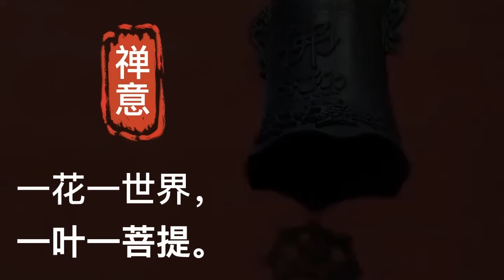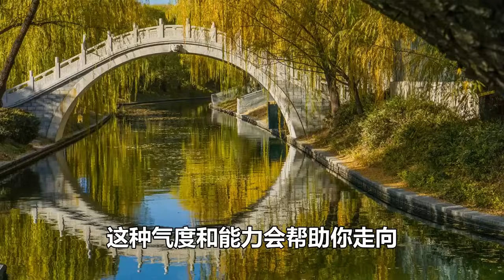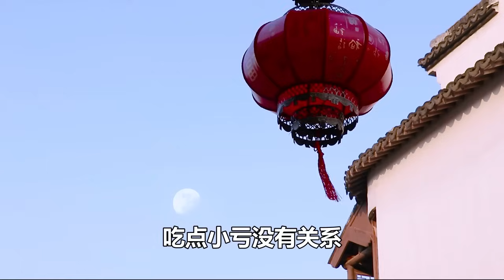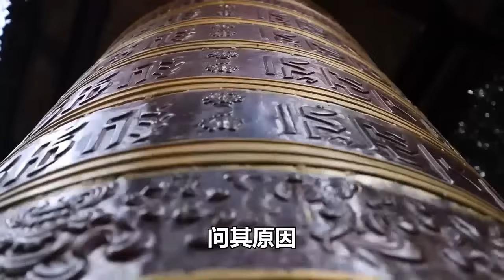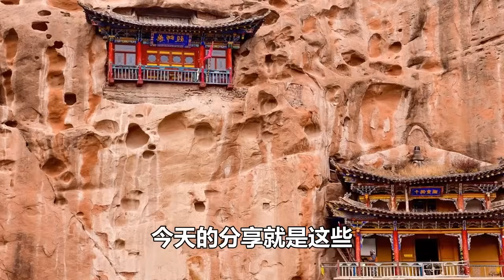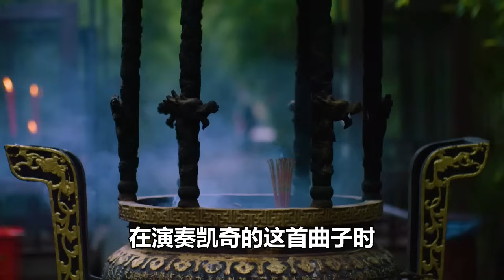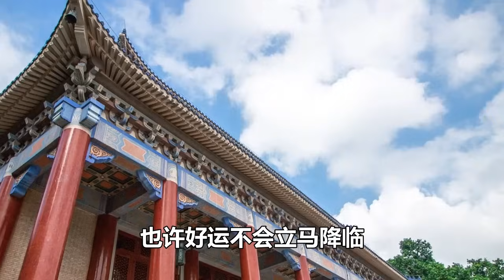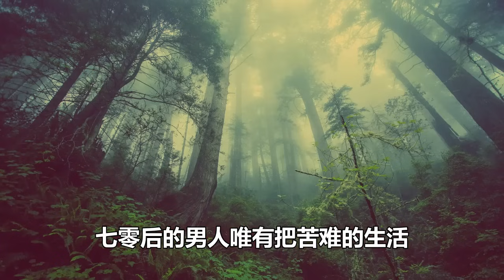禪意合集：家庭真正的福氣，不是財富而是這「四氣」，過了五十歲更懂